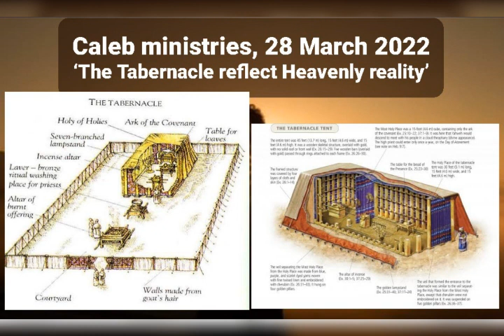28 03 2022, Caleb ministries, ‘The Tabernacle reflect Heavenly reality’, Exodus 25:8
Caleb ministries, 28 March 2022,
‘The Tabernacle reflect Heavenly reality’
Exodus 25:8